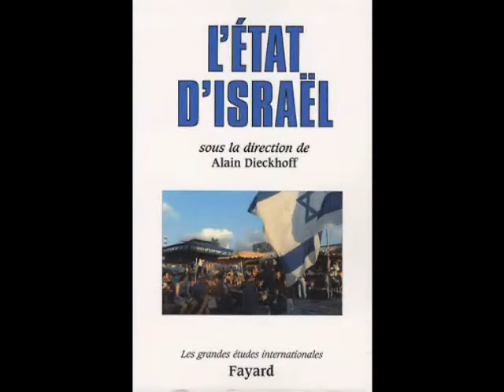LE SABLE ET LE SOLDAT - SERGE GAINSBOURG